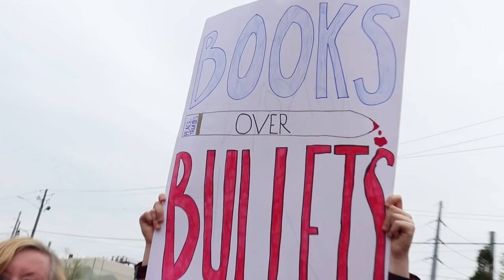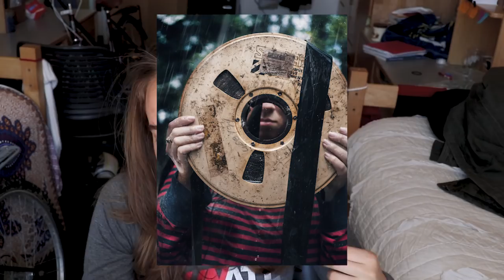The Struggle of Making Videos & Being a Student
~~Hey! I really hope you enjoyed this video... would be great if you could give this video a thumbs up to show me you liked it :) And also, click that subscribe button to be notified whenever I upload a new video.

My gear:
Mavic Pro
Canon G7x Mark II
Canon Rebel Sl2
Manfrotto Pixi Tripod
Hardshell drone case